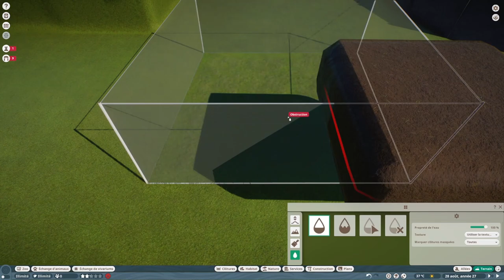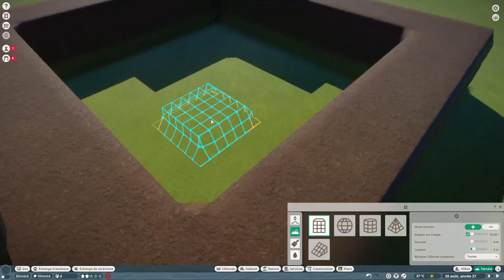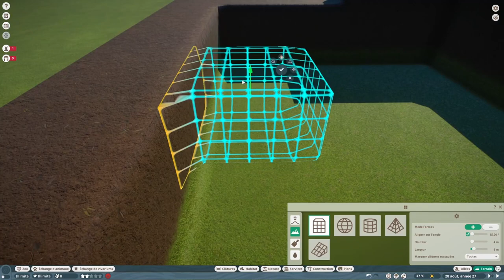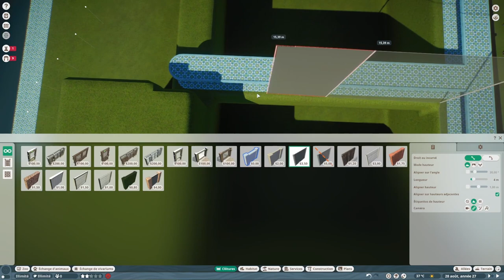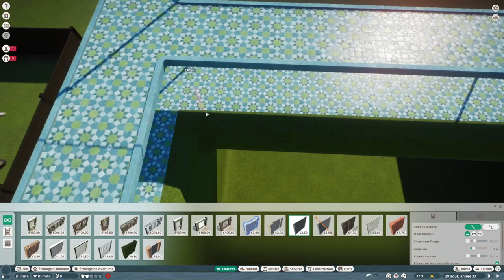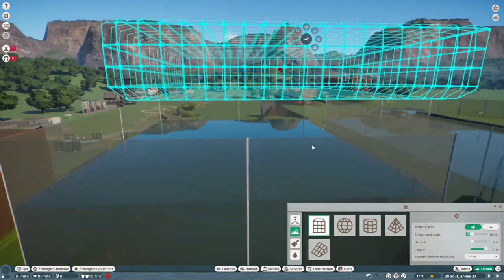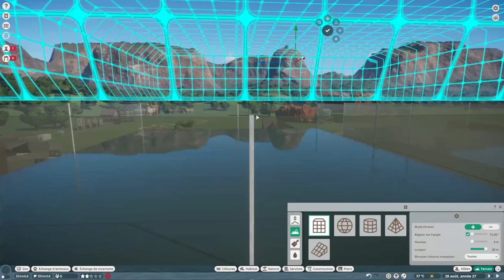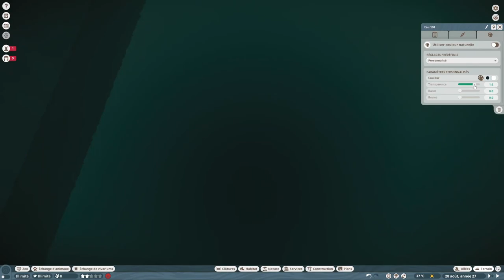🦝Planet Zoo Academy : Aquarium double sens